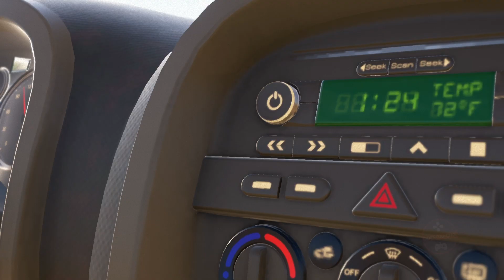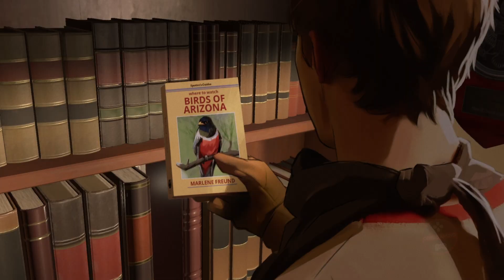AS DUSK FALLS Gameplay No Commentary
This is my AS DUSK FALLS Gameplay No Commentary Playthrough on PC. It is developed by INTERIOR/NIGHT and Published by Xbox Game Studios and is for Xbox One, Xbox Series, XCloud, Microsoft Windows. This longplay let's play is recorded with OBS STUDIO in FULL HD 1080p 60FPS.

💡 Note : This is not a walkthrough it's just a first look of the game, I usually record a short let's play or a longplay before, a First Impressions video to see if I'll keep playing this game. But you can checkout the full playlist of the game to see if i made a walkthrough on it. Below, you will find the longplay AS DUSK FALLS playlist that has all the uploaded game content. Most of the time will include the Full Game runs, Boss Fight, All Bosses, All boss fights, Cutscene, All Cutscenes, Puzzles, Ending, All Endings, Compilations, Showcases & Guides [...]

✅ Game Information ✅

Explore the entangled lives of two families across thirty years in an original interactive drama from INTERIOR/NIGHT. Starting in 1998 with a robbery-gone-wrong, the character's lives depend on the choices you make.

Replay the story again and again to uncover vastly different outcomes for the characters and explore hidden nuances behind every decision. Will your characters survive unscathed? What kind of people will they ultimately become?

Drive the lives and relationships of multiple characters in a decades-spanning story told across two intense books.

Uncompromising Crime Drama. The cinematic story is brought to life by the performance of actors that are digitally rendered into a beautiful art style, creating a unique experience that plays like a motion graphic novel.

Thanks 👍

OdebGaming is a Gaming Channel that makes gameplay videos focusing on a Walkthrough, Playthrough, Let's Play. Most of the time including the Full Game runs, Boss Fight, All Bosses, All boss fights, Cutscene, All Cutscenes, Puzzles, Ending, All Endings, Compilations, Showcases & Guides for games new & old with No Commentary. Footage is recorded at 4K or 1080p 60FPS from PS5, Xbox Series X, Nintendo Switch, PC, etc.